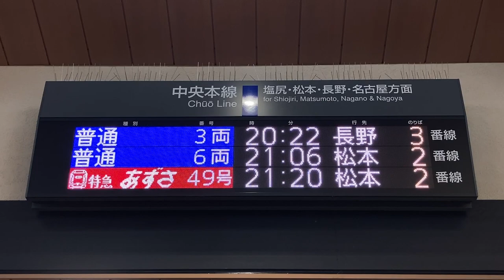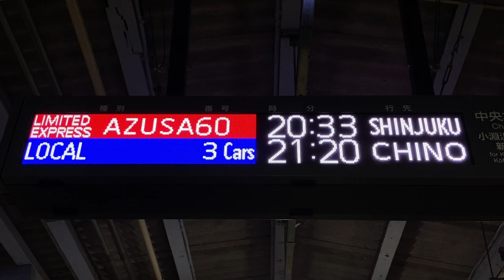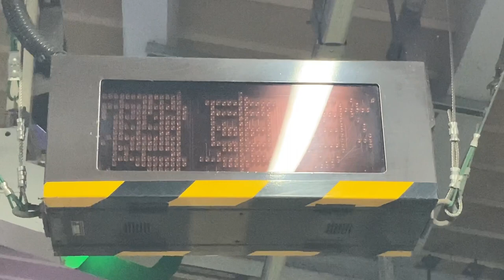JR東日本 上諏訪駅 改札口・ホーム 発車標(LED電光掲示板)と列車接近表示器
1:49 花火の音が入っています
2:14 列車接近表示器